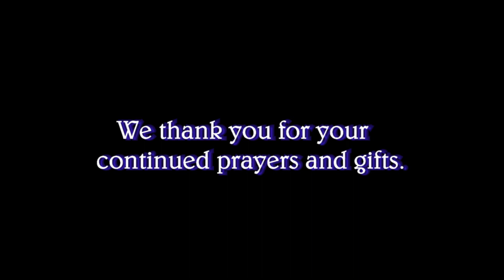Worship for May 31, 2020